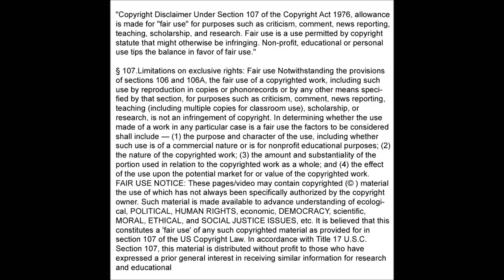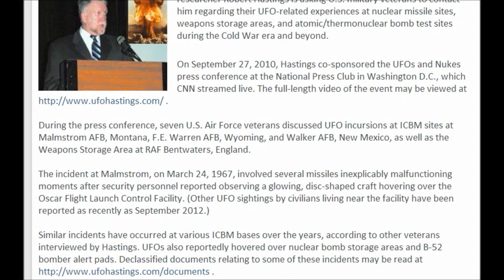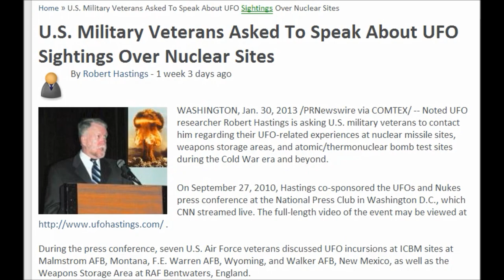U.S. Military Veterans Asked To Speak About UFO Sightings Over Nuclear Sites